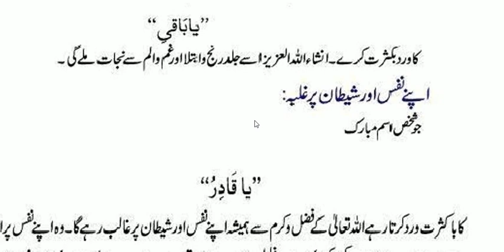Rang o gum Kay waqt dua | Qurani wazaif قرآنی وظاۂف